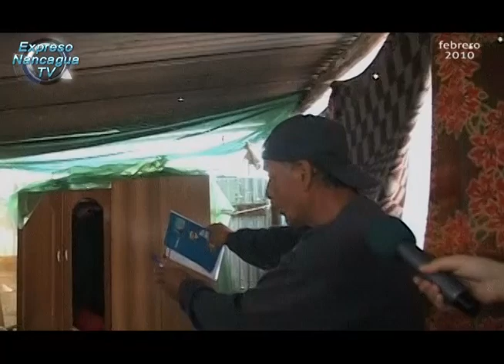Yáquil 8.8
Yáquil es una localidad perteneciente a la comuna de Nancagua, en la VI región de Chile. El 27 de febrero del 2010 fue duramente afectada por el terremoto. Este reportaje que fue emitido días después, nos trae el recuerdo de los difíciles momentos que vivieron sus habitantes.